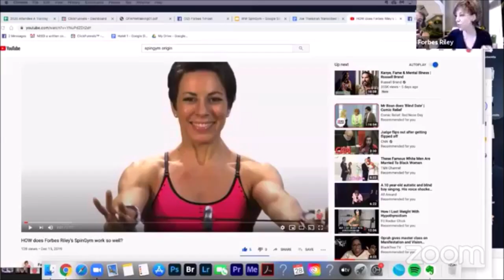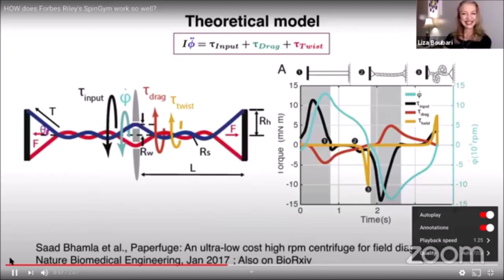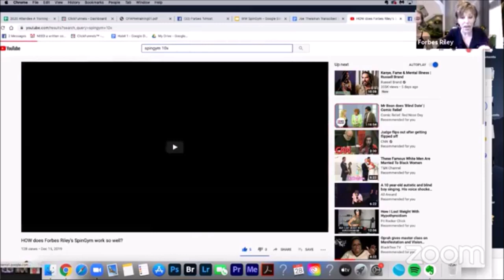What Do You Want with Forbes Riley - Real Talk with Liza - July 28, 2020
Grateful to the amazing ForbesRileyTV for being our Special Honored Guest.
In life, you come to the point that you want a change, a change for the better. Most often, you concentrate on what you do not want vs. what you truly desire and want.
Ask yourself - what do I want in life? Love, better body image, relationship, change a habit, success, self-confidence...
Life is not about selling - but learning how to pitch and touch hearts that want what you have to offer.
Gratefully
Liza